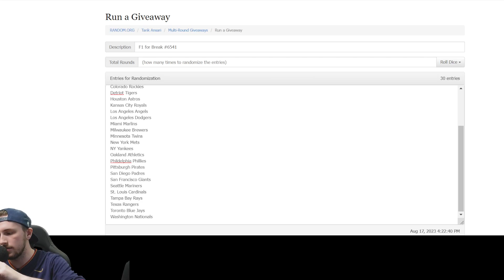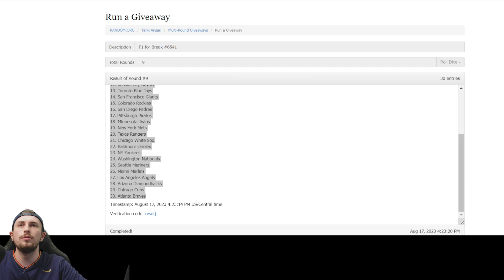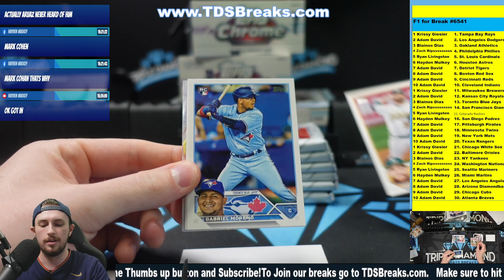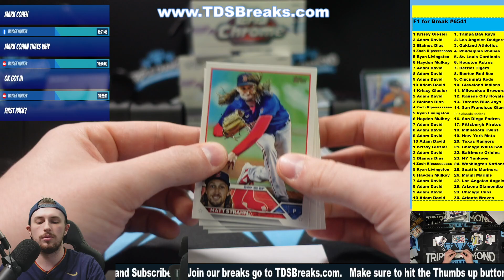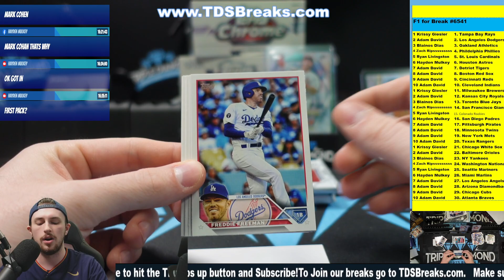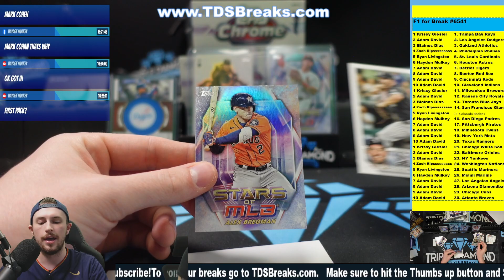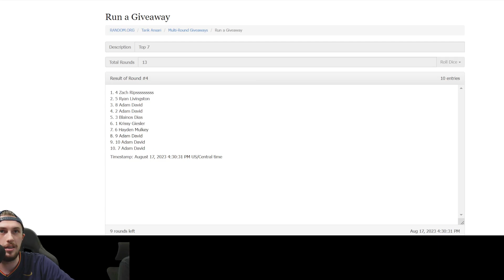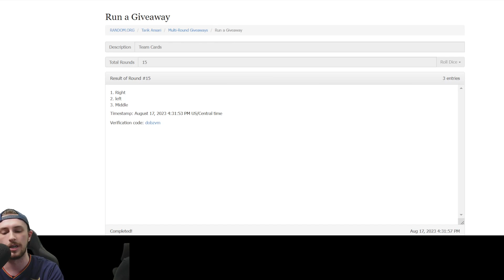F1 for Break #6541 - (1 Box) 2023 Topps Series 1 Baseball Blaster